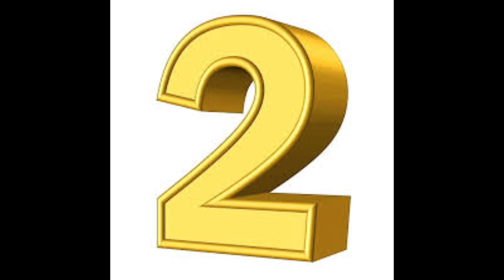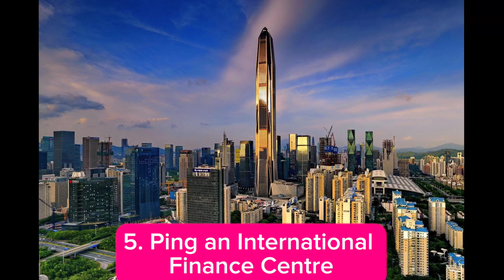Tallest Buildings in the World | Zee Production | Top 10